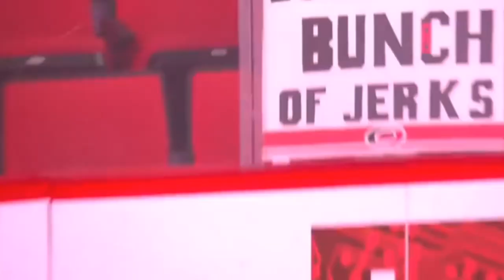Carolina Hurricanes 2019-20 Season Trailer "In my bones"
Music Used 🎶 - In my bones by the score